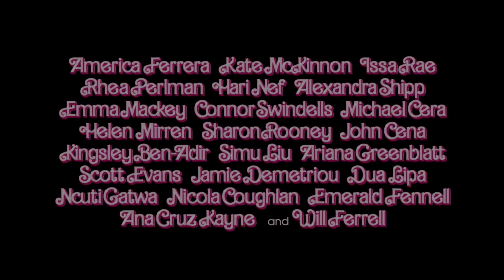What's your favorite scary movie ? SCREAM?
What is your favorite scary movie? Let me know in the comments,  for me, it was quite surprising that even the thought of this movie being a movie and the potential of me actually having to watch it terrifies me to my core!

Watch the video as it might surprise you!